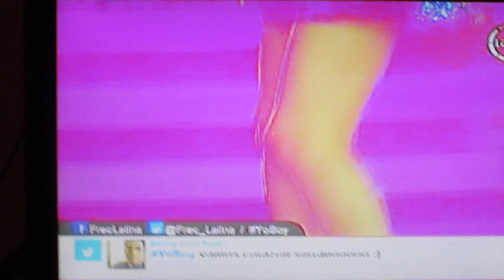Yo soy 21-02-14 Corazon Serrano "Diganle" (Yo soy 2014) grabado por JC de la cruz Gonza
Mi grupo favorito ahora está en Yo soy, ¡Quiero cantar! no es justo, ok lo hare el otro año